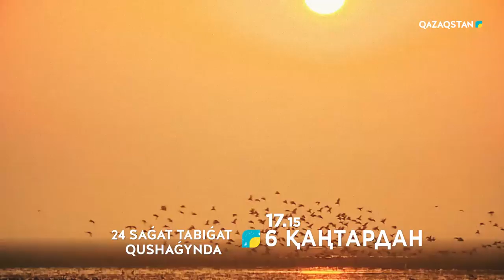«24 сағат табиғат құшағында» реалити-шоуы эфирге шығады